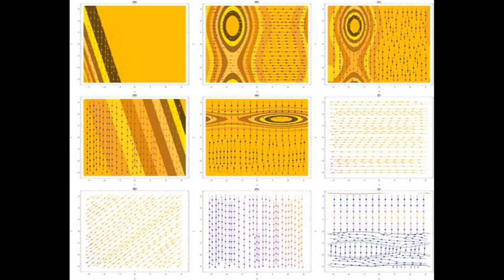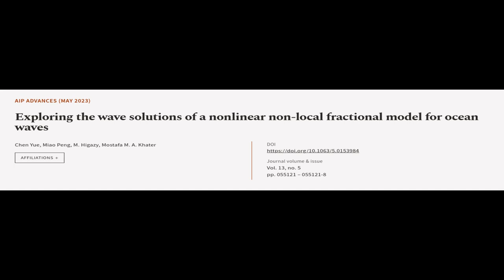Exploring the wave solutions of a nonlinear non-local fractional model for ocean waves | RTCL.TV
### Keywords ###

### Article Attribution ###
Title: Exploring the wave solutions of a nonlinear non-local fractional model for ocean waves
Authors: Chen Yue, Miao Peng, M. Higazy ,and Mostafa M. A. Khater
Publisher: AIP Publishing LLC
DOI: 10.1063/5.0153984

### Video Timestamps ###
0:00:00 - Summary
0:01:13 - Title
0:01:18 - Tail
0:01:22 - End